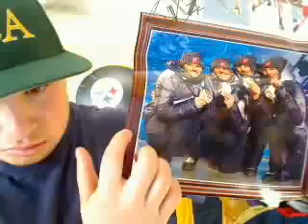ASL Story: Best Spring Break ever '10 watch it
it was the best spring break ever! plz comment, rate, sub. thanks!